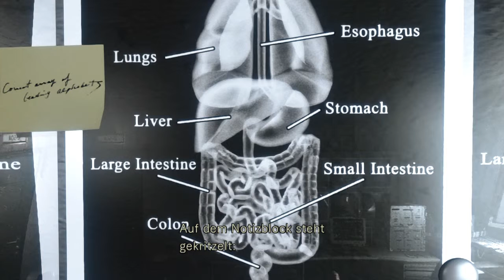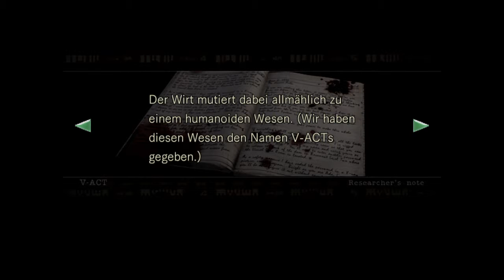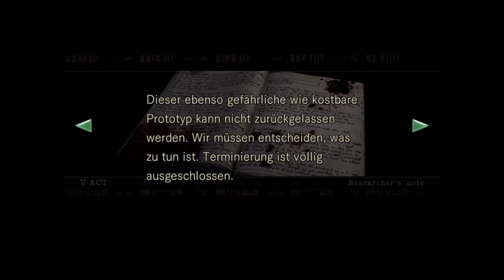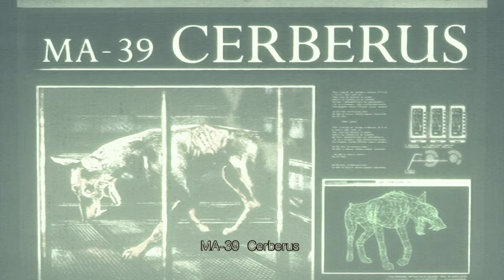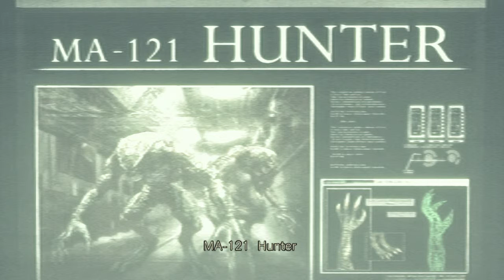Resident Evil™remaster german part 36(Wesker der Veräter)